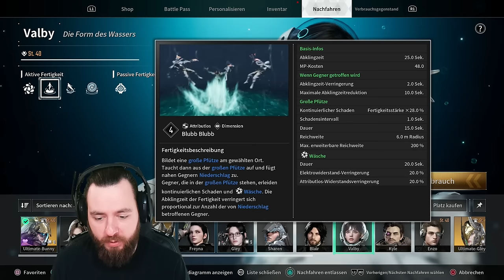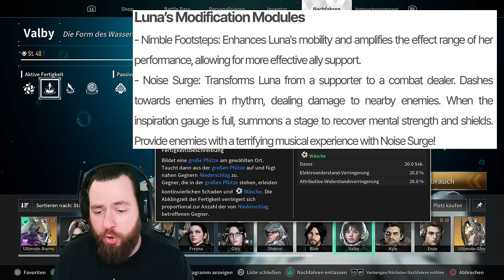SO GEIL! NEUE MODULE, WAFFEN & MEHR in WEEK 5 the FIRST DESCENDANT